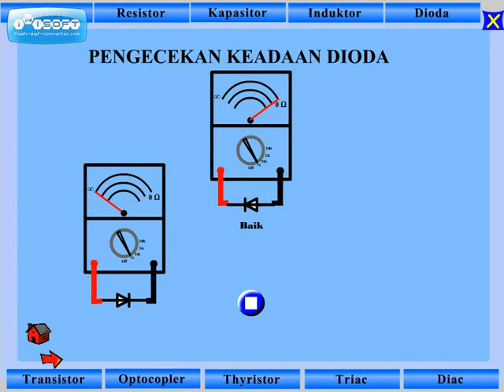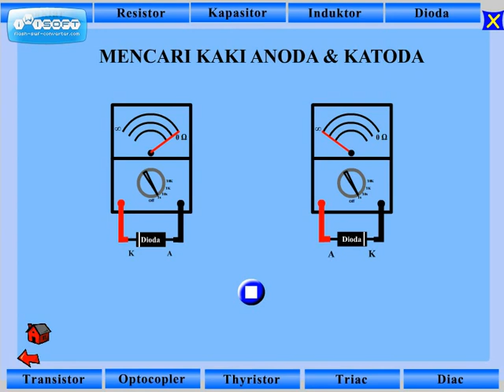Dioda 6 Pengecekan Keadaan Dioda dengan Multitester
Pengecekan keadaan Dioda (Baik, Putus, atau Hubung singkat) dan pencarian kaki Anoda dan Katoda dengan Multitester.